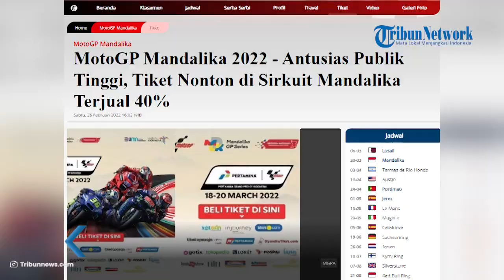MotoGP Mandalika 2022 Antusias Publik Tinggi, Tiket Nonton di Sirkuit Mandalika Terjual 40%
TRIBUNNEWS.COM - Antusias publik dan masyarakat Tanah Air menyambut event Kejuaraan Dunia MotoGP yang akan berlangsung di Sirkuit Mandalika, Lombok Tengah, NTB cukup tinggi sejauh ini.

Hal itu bisa dilihat dari penjualan tiket nonton MotoGP Mandalika 2022 yang terbadi dalam lima kelas.

Mandalika Grand Prix Association (MGPA) memproyeksikan menjadi lima kelas untuk tiket nonton MotoGP Mandalika, yakni Premier Class sebanyak 900 tiket, Deluxe Class 2.000 tiket, Festival General Admission 10.000 class, Standard Grand Stand 28.578 dan Premium Grand Stand sebanyak 22.056.

Dari rilis yang diterima Tribunnews, Sabtu (26/2/2022) siang, sebanyak 40 persen dari total penjualan tiket sudah terjual.

Tiket tersebut juga terbagi untuk hari pertama (sesi latihan), hari kedua (latihan dan kualifikasi), dan hari ketiga (balapan) di mana total tiketnya sebanyak 63.534 tiket.

"Untuk Premier Class sudah terjual semua. Sejauh ini antusias publik cukup baik dan kita berharap penonton yang datang bisa memenuhi kapasitas yang tersedia," kata Wakil Direktur MGPA, Cahyadi Wanda.

Untuk itu, MGPA kini terus mengebut penyempurnaan sarana dan prasarana pendukung yang ada di Sirkuit Mandalika.

Contohnya pada area VIP Village (VIP) Deluxe yang kini telah memasuki tahap akhir, seperti pemasangan pendingin ruangan dan finishing interior.

Begitu juga dengan lintasan sirkuit yang sebelumnya mendapat komplain.

"Untuk lintasan sirkuit sedang dalam tahap pengelupasan permukaan dengan cold milling machine. Perbaikan permukaan sirkuit ditargetkan selesai pada 10 Maret mendatang, tulis pernyataan rilis MGPA tersebut.

Seperti diketahui, race MotoGP Mandalika 2022 akan digelar pada 18 hingga 20 Maret 2022.

Selain itu, Gubernur Nusa Tenggara Barat (NTB), Zulkieflimansyah juga menerbitkan pergub baru tentang Penyelenggaraan Usaha Jasa Akomodasi.

Peraturan tersebut nantinya akan mengatur dan menetapkan batas tarif atas hotel maupun penginepan jelang gelaran MotoGP Mandalika 2022.

Peraturan tersebut akan tertera dalam Peraturan Gubernur Nomor 9 Tahun 2022.

Dalam Pergub tersebut tegas disebutkan penyedia akomodasi hanya diperkenankan menaikan harga dengan batas yang sudah diatur.

Harga yang diberikan harus sesuai zona lokasi Sirkuit Internasional Pertamina Mandalika, Lombok Tengah, NTB.

Maksimal kenaikan tarif hanya diperkenankan tiga kali untuk hotel atau penginapan yang berlokasi lebih dekat sirkuit.

Untuk zona yang lebih luar kenaikan tarif maksimal dua kali. Sedangkan zona terjauh kenaikan maksimal satu kali.

(Tribunnews.om/Sina)